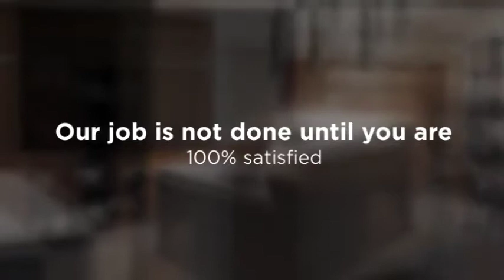Conklin's Construction LLC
drywall, repair, install, metal store framing, commercial, doors, acoustical ceilings, insulation, commercial contractor, (No residential)